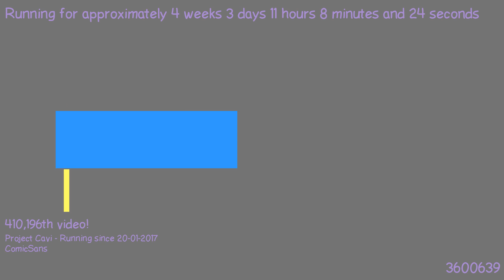1487668350 - Webdriver Cavi - H2